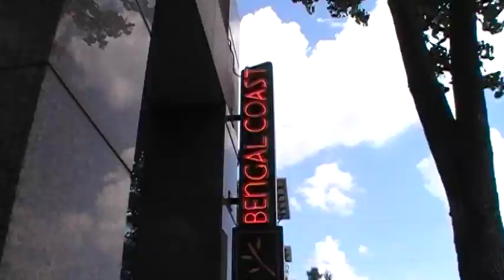Dallas Gay Pride 2009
Walking to Lee Park, end of the parade route